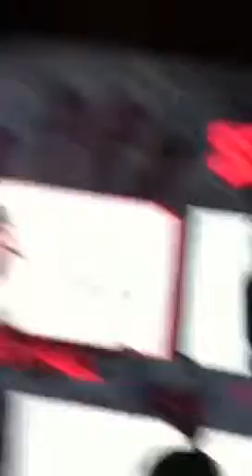Long week for the vlog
It was a long week but I wanted to let you guys see what came in.

Thanks Poggy